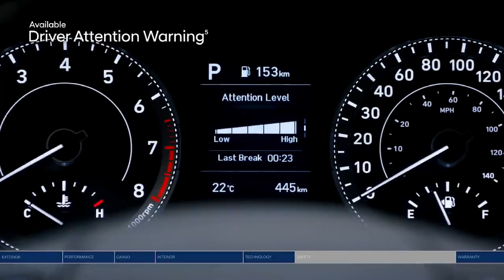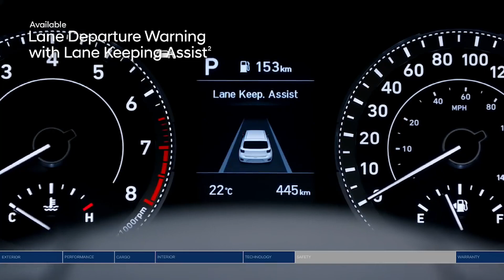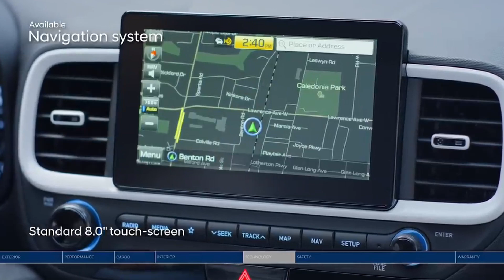ALL NEW VENUE 2022 LEAKED BEFORE LAUNCH❗ 💥 7 LAKH में CRETA वाले मजे 😍BIGGEST UPGRADE EVER ❗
HYUNDAI VENUE 2022 FACELIFT ❗️HYUNDAI VENUE FACELIFT 2022

Tags